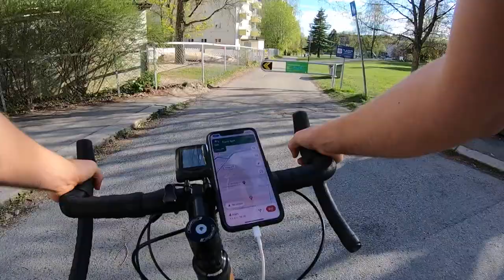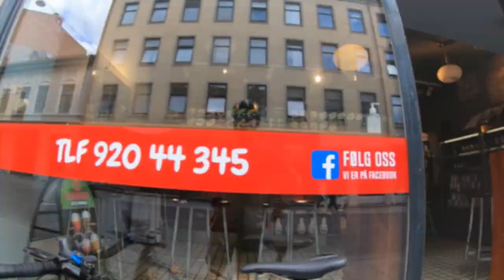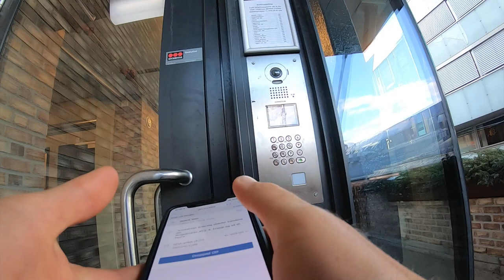Foodora Vlog #4 POV finding shortcuts and RIPPING through parks !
Another episode in the Foodora Vlog but this time is slightly different as I use a few shortcuts (STEEP HILLS) through some of the parks in Oslo. The POV camera shots is a nice change to try and give you guys a better view on how a shift goes as a food courier.